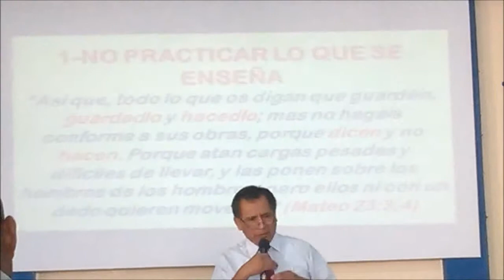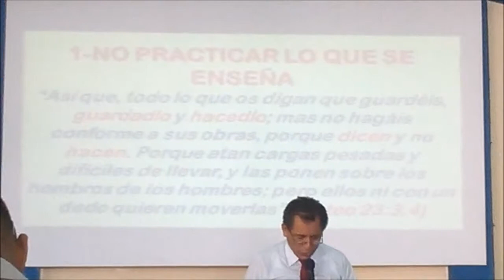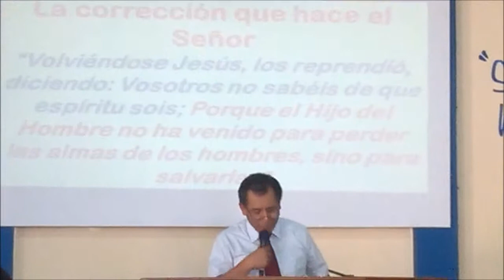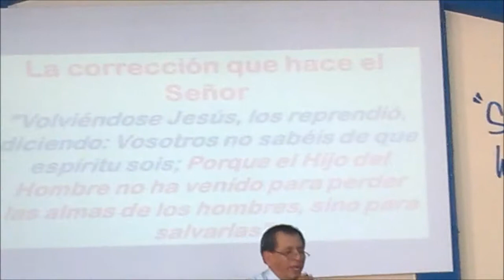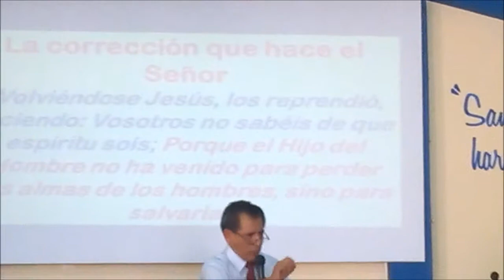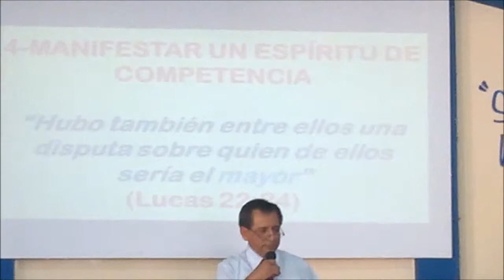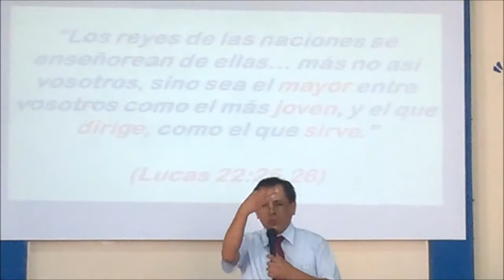Ps. Cesar Crisóstomo Jesús y los peligros del discipulado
Mateo 23:1-7.
Iglesia Alianza Cristiana y Misionera de Chincha Ps. Titular Emilio Espinoza.